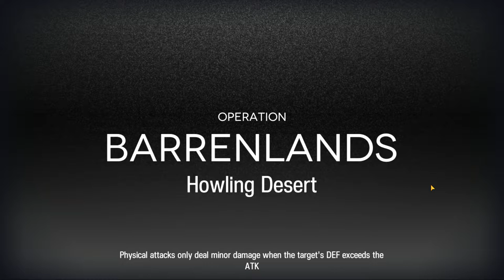CC#6 Risk 32 Week 2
Took quite some time to nail the RNG.